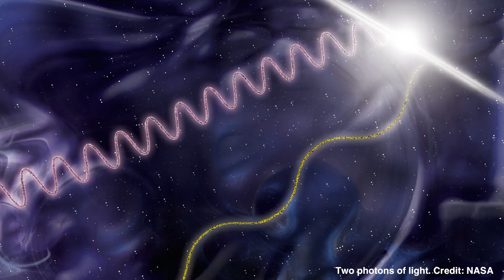Does Light Experience Time?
Have you ever noticed that time flies when you're having fun? Well, not for light. In fact, photons don't experience any time at all. Here's a mind-bending concept that should shatter your brain into pieces.